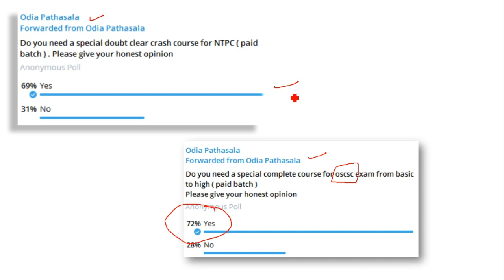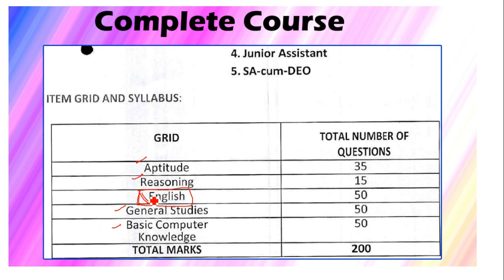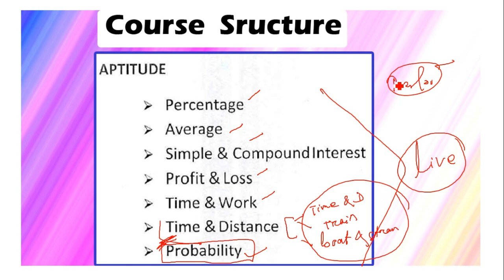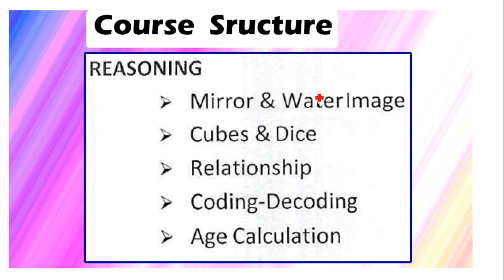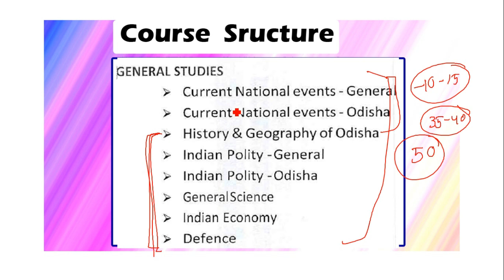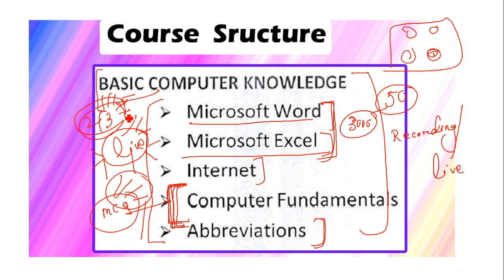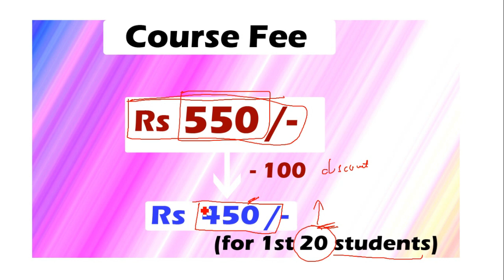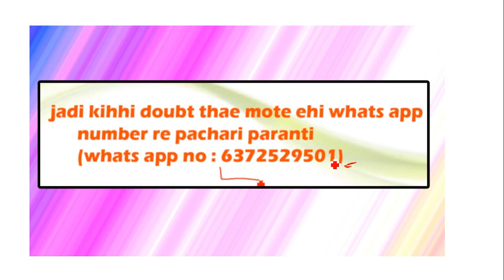complete course for oscsc - 2020 by odia pathasala II class will start from feb 24 (mon - fri)opsc